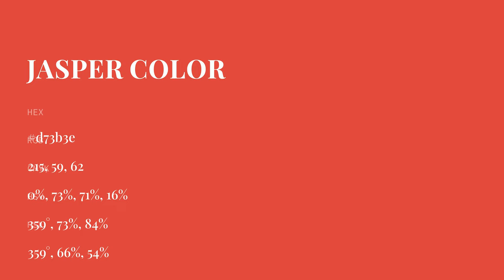Jasper color d73b3e hex color - Red color - Cool color d73b3e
What color is Jasper ? d73b3e hex color - Red color - Cool color d73b3e

Hex d73b3e Color Code is also known as Jasper color.

Hex d73b3e Color code in RGB color code model is created after adding 84.31% red color, 23.14% green color and 24.31% blue color.
Hex d73b3e Color code in CMYK color (process color) code model is generated after subtraction of 0% cyan, 72% magenta, 71% yellow and 15% black.